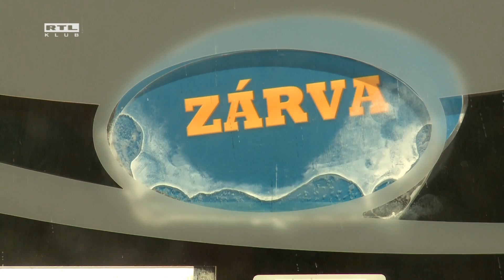Házon kívül - április 22.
Bróker Marcsi, aki fél Karcagot átverte. Egy hátsó irodában működött a város pénzügyi központja. Milliárdokkal tűnt el, akit mindenki imádott. ÉS: 42 milliárdot költöttek az útra, ami örökre torzó maradhat. Kartell-gyanú és kavarás az M4-es körül, most már drága, ami régen nem volt az.